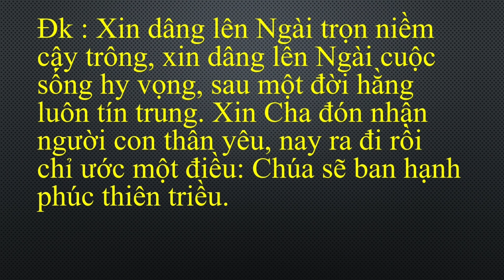Của Lễ Cậy Trông - Lm Nguyễn Duy - Ca Đoàn Ngàn Thông